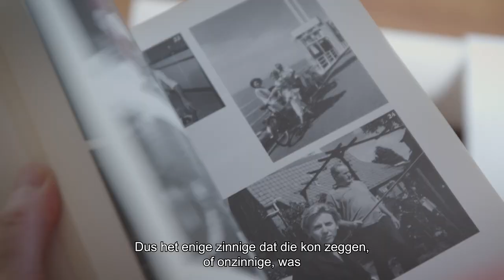Eriksson - Trailer NL subs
Het wonderlijke levensverhaal van Karl Eriksson, een gepassioneerd muzikant, fervent wereldreiziger en free spirit, altijd onderweg en onvermoeibaar op zoek.

Karl Eriksson groeit op in de jaren ’60 in Antwerpen, als zoon van Bert Eriksson, uitbater van het extreemrechtse café Odal en voormalig leider van de legendarische Vlaams Militanten Orde. Maar al op heel jonge leeftijd kiest Karl een heel andere weg. Hij raakt ondergedompeld in het bruisende Antwerpse nachtleven van de vroege jaren '70 en ontpopt zich tot een begenadigd banjospeler. De botsingen tussen Karl en vader Bert blijven niet uit en op amper 15-jarige leeftijd ontvlucht hij het ouderlijk huis. Het begin van wonderlijk levensverhaal van een gepassioneerd muzikant, fervent wereldreiziger en free spirit, altijd onderweg en onvermoeibaar op zoek.

Een film van Johan Van Schaeren • 2023 • België • 106 min.